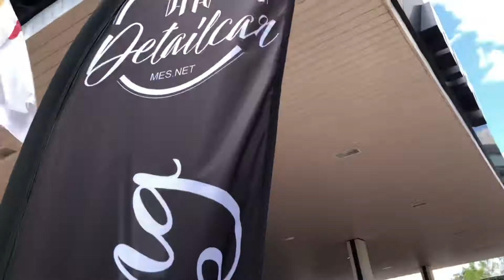Pulido de Carroceria detailcar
Pulido de Carroceria detailing
Saab cabrio